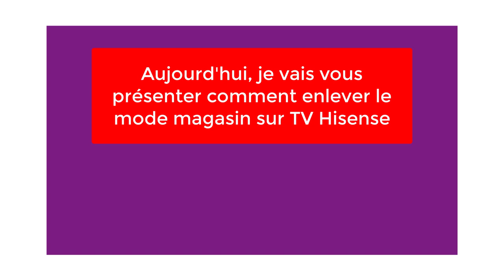Comment enlever le mode magasin sur TV Hisense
Aujourd'hui, je vais vous présenter comment enlever le mode magasin sur TV Hisense

Alors pour ce faire :
1) Allumez votre TV Hisense ;
2) Appuyez sur la touche « Paramètres » de votre télécommande ;
3) Cliquez sur « Système » ;
4) Puis cliquez sur « Environnement » ;
5) Sélectionnez « Home » ;
6) Appuyez sur la touche « Paramètres » de la télécommande une deuxième fois ;
7) Cliquez sur « Système » ;
8) Désactiver « Mode Magasin ».

Comment enlever le mode magasin sur tv hisense enlever mode magasin tv hisense sans télécommande comment enlever le mode magasin sur une télé hisense.
Comment enlever le mode démo sur TV Hisense, htpratique.